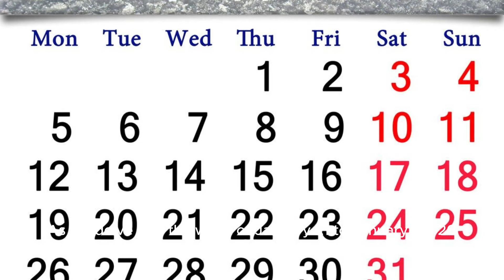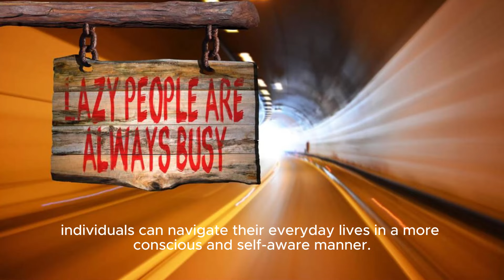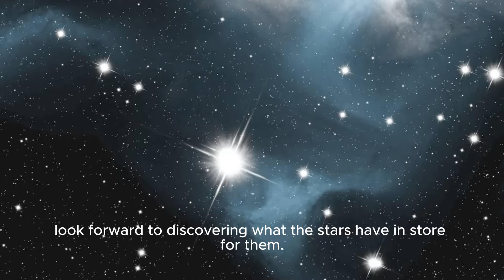Weekly Horoscope, January 21 To January 27, 2024: Read Weekly Astrological Predictions For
Uable Insights Into What The Stars Hold For Us. In This Video, We Will Explore The Key Astrological Events And Planetary Movements That Will Influence Our Lives During This Week. From The Planetary Alignments To The Impact On Different Zodiac Signs, Our Expert Astrologer Will Provide A Comprehensive Breakdown Of The Weekly Horoscope. Whether You're Curious About Love, Career, Or Health, Our Astrological Predictions Will Help You Navigate The Coming Week With Confidence And Clarity. Join Us As We Unlock The Cosmic Mysteries And Discover What The Future Has In Store For You. Title: Astrological Predictions For January 21-27, 2024: A Look Into The Weekly Horoscope Hashtags: astrology horoscope weeklypredictions zodiacsigns astrologicalinsights Description: In This Video, We Dive Into The World Of Astrology And Explore The Astrological Predictions For The Week Of January 21-27, 2024. Our Expert Astrologer Unravels The Mysteries Of Planetary Movements And Their Influence On Various Aspects Of Life. From Love And Relationships To Career And Health, We Offer Valuable Insights Into What Lies Ahead. Join Us As We Delve Into The Weekly Horoscope And Discover How To Make The Most Of The Cosmic Energies For A Successful And Fulfilling Week. Description Hashtags: Astrology, Horoscope, Weekly Predictions, Zodiac Signs, Astrological Insights Tags: Astrology, Horoscope, Weekly Predictions, Zodiac Signs, Planetary Movements, Cosmic Energies, Astrology Predictions, Astrologer, Future Predictions, Self-awareness, Guidance, Love, Career, Health, Week Of January 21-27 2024 Weekly Horoscope, January 21 To January 27, 2024: Read Weekly Astrological Predictions For All Zodiac Sig - Times Of India | Astrological Predictions For January 21-27, 2024: Unlocking Your Path To Self-awareness